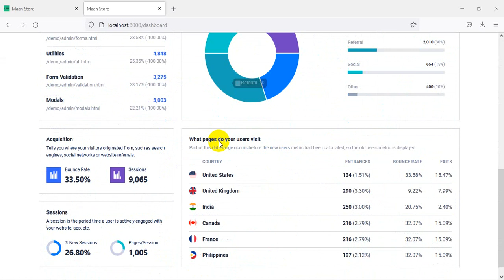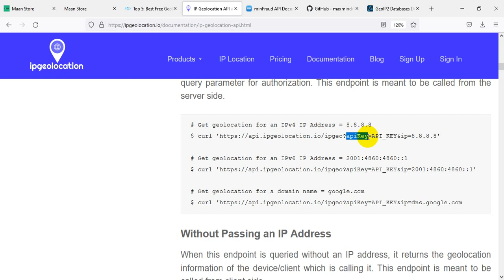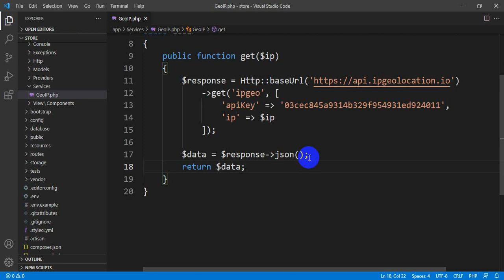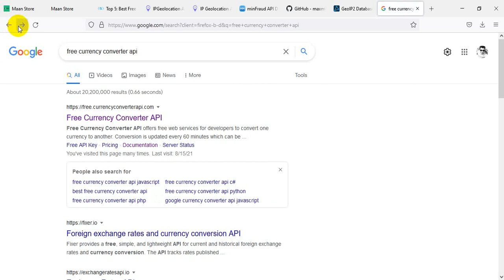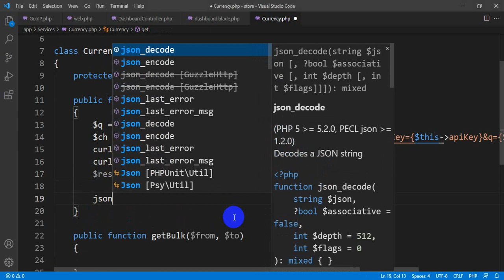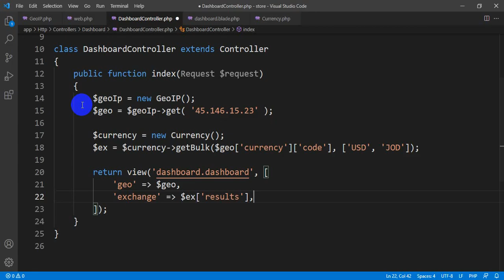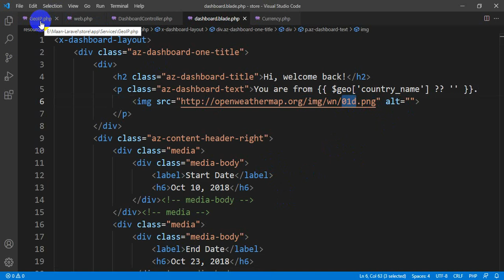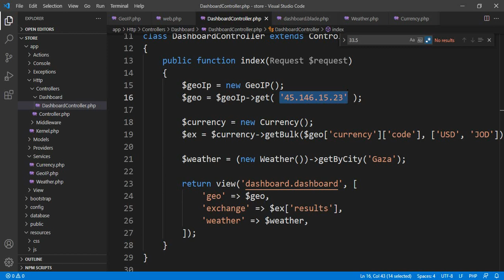Consuming APIs and Laravel HTTP Client